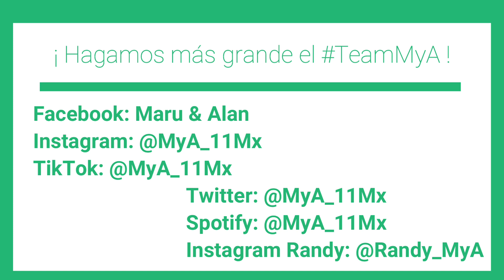América VS Puebla | Crisis de empates | Color y reacciones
TeamMyA pasan las jornadas y el ClubAmérica sigue sin ganar, pesé a estrenar jersey de gala continua sin convencer con este gris empate ante Puebla, se encienden las alarmas en Coapa